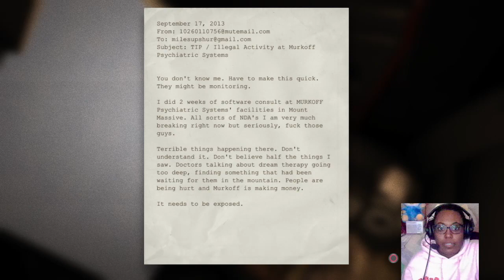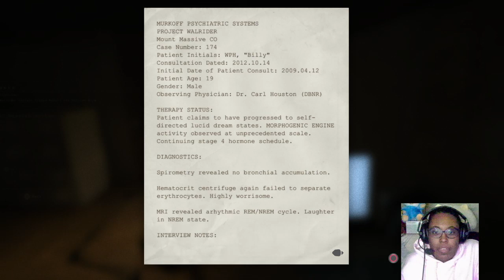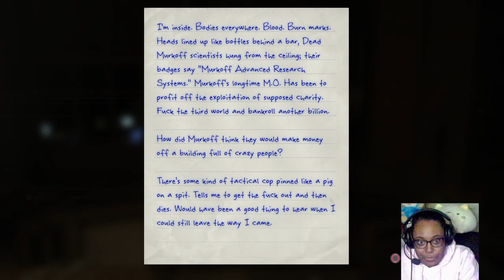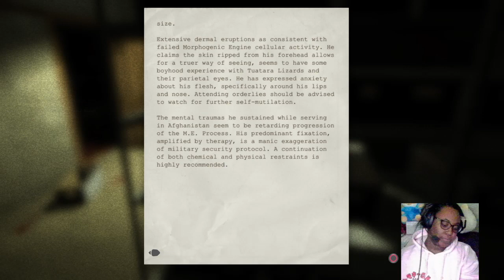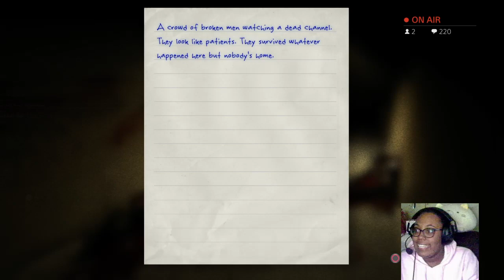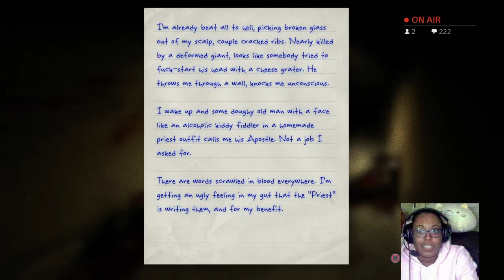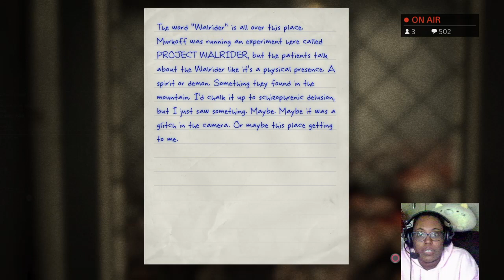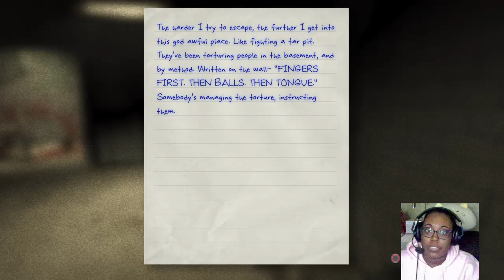Stay Frosty Royal Milk Tea(Outlast) VOD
Hello everyone MadamofMelan here and I wanted to thank you guys for coming to my stream!
I hope you had a good time and if you missed it, well here's the vod!
Stay and hang out or catch up on what was missed.
Thank you all for the support and I hope to see you around next time!